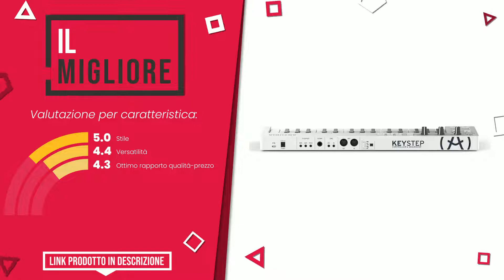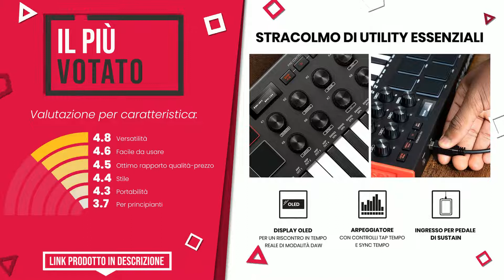Tastiere Midi Controller - Top 5 - (QualeScelgo)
📣 Link 'Tastiere Midi Controller' presenti in questo video:

✅ IL PIÙ ESCLUSIVO: Alesis V61 - Tastiera Controller MIDI USB a 61 Tasti con 8 P...

✅ IL MIGLIORE: Arturia Keystep – Midi Controller & Sequencer Polifonico

✅ IL PIÙ VOTATO: AKAI Professional MPK Mini MK3 Tastiera MIDI Controller USB ...

✅ IL PIÙ REGALATO: Arturia Minilab Mkii – Controller a Tastiera di 25 Note

✅ IL PIÙ SCONTATO: M-Audio Keystation 49 MK3 – Controller MIDI USB, Tastiera Mu...

Indice:
00:00 - Intro
00:05 - Alesis V61 - Tastiera Controller MIDI USB a 61 Tasti con 8 P...
00:31 - Arturia Keystep – Midi Controller & Sequencer Polifonico
00:56 - AKAI Professional MPK Mini MK3 Tastiera MIDI Controller USB ...
01:25 - Arturia Minilab Mkii – Controller a Tastiera di 25 Note
01:49 - M-Audio Keystation 49 MK3 – Controller MIDI USB, Tastiera Mu...